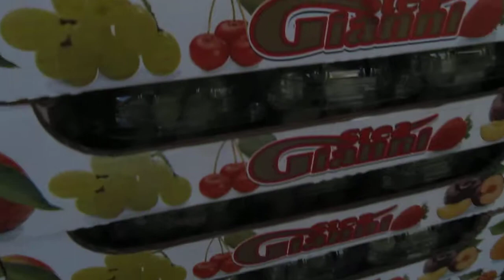FESTA DELL'UVA ADELFIA 2014 Pres Ersilia Tedeschi by Giuseppe Joe Gelonese MVI 0527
85° FESTA DELL'UVA  ADELFIA  2014 La Presidente Dott.essa  Ersilia Tedeschi  commenta un momento importante per Adelfia